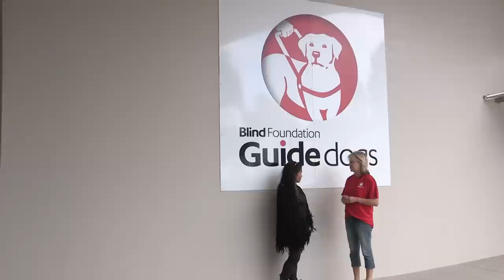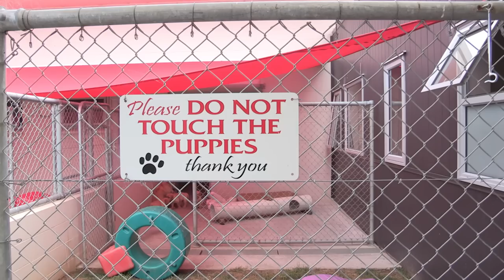What it takes to train a Blind Foundation Guide Dog.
Blind Foundation dog care and welfare manager Angela Coupar takes you behind the scenes to tell you what it takes to raise guide dogs.

With thanks to Wireless NZ Video by Aleyna Martinez and Diego Opatowski.